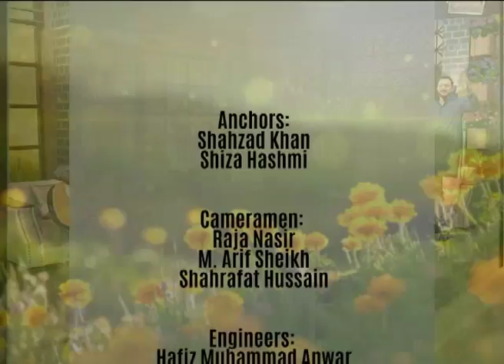Eid al-adha 2018 2nd Day